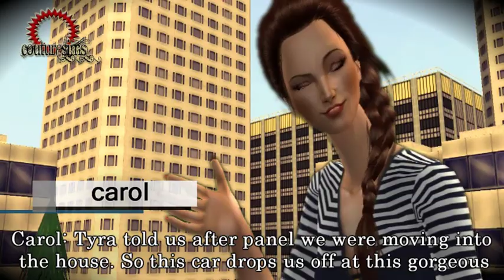SNTM Cycle 2 : Episode 3 (Part 1)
Sorry if its to short but there was not much to do in the video until Part 2.

Sims Next Top Model Top 13

Nolani
Tessy
Xendra
Taquilla
Sasha
Carol
Ashley
Macy
Eva
Meredith
Ginah
Simone
Dahliah

Eliminated

Meredith

TAGS GALORE! Madonna Michael Jackson The Hills Ada Wong b.o.b. l Lil Wayne Pink Drake Fame Monster Rated R Rude Boy Nicki Minaj Highfashion Lady Gaga Beyonce Katy Perry Selena Gomes Miley Cyrus Demi Lavato Eminem 6 Foot 11 7 Love the way you lie Bad romance Baby Stuck like glue club cant handle me Speakers going hammer Firework Pink friday No boys aloud Keri Hilson part 2 Kesha $ We r who we r sleazy blow cannibal Justin Beiber Micheal Jackson Xbox 360 Playstation 3 Wii What I got for christmas 2010 HAUL Sexy Girls Sexy Guys Love Couturesims Make me a supermodel Chris brown Usher Ciara America's next
Cycle 11: McKey Sullivan, Samantha Potter, Analeigh Tipton, Marjorie Conrad, Elina Ivanova, Sheena Sakai, Joslyn Pennywell, Lauren Brie Harding, Clark Gilmer, Isis King, Hannah White, Brittany Rubalcaba, Nikeysha Clarke, ShaRaun Brown Cycle 12: Teyona Anderson, Allison Harvard, Aminat Ayinde, Celia Ammerman, Fo Porter, Natalie Pack, London Levi-Nance, Tahlia Brookins, Sandra Nyanchoka, Kortnie Coles, Nijah Harris, Jessica Santiago, Isabella Falk Cycle 13: Lisa Ramos, Rachel Echelberger, Courtney Davies, Lulu Braithwaite, Bianca Richardson, Ashley Howard, Kara Vincent, Rae Weisz, Brittany Markert, Sundai Love, Jennifer An, Erin Wagner, Laura Kirkpatrick, Nicole Fox Cycle 14: Gabrielle Kniery, Naduah Rugley, Ren Vokes, Simone Lewis, Tatianna Kern, Brenda Arens, Anslee Payne-Franklin, Alasia Ballard, Jessica Serfaty, Angelea Preston, Alexandra Underwood, Raina Hein, Krista White Cycle 15: Rhianna Atwood, Kendal Brown, Jane Randall, Lexie Tomchek, Ann Ward, Chris White, Terra White, Liz Williams, Anamaria, Chelsey, Esther, Kacey, Kayla, Sara Sims next top model Antm episode 3 America's next top model cycle 11 Cycle 12 season premiere teaser promo final 13 girls new fresh young seventeen magazine covergiirl season finale winner antm cycle 1 cycle 2 cycle 4 cycle 5 cycle 7 cycle 8 cycle 9 cycle 10 America´s next top model cycle 11 Contestants: Sheena, Analeigh, Elina, clark, lauren brie McKey marjorie samantha Joslyn Nykeisha britney shauraun hannah isis America's next top model cycle 10 contestant: Kimberly Atalya Allison Amis Marvita Aimee Claire Stacey Ann Lauren Katarzyna (best model =D) Dominique Fatima Anya Winner Whitney plus size Sntm sims next top model cycle 3 cycle 4 cycle 5 cycle 2 AUSNTM BNTM CNTM HNTM GNTM ANTM SNTM PNTM new great cycle 8 Fashion seventeen covergirl prada gucci dior channel luis vuiton Photoshoot AUSNTM BNTM CNTM HNTM GNTM ANTM SNTM PNTM Incredibledarlz04 wsummr ERUJIEproduction 8missbitch8 Aidansmeaton Samking88, Enricenk, krazygames christineladuc 1truePOWERsntm Simverse asciisski xSNTMx CoutureSims